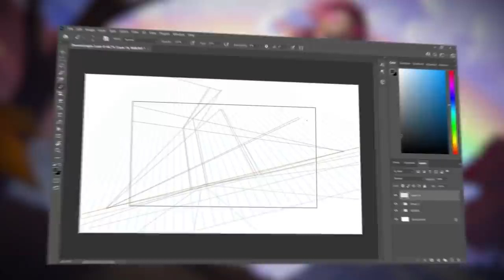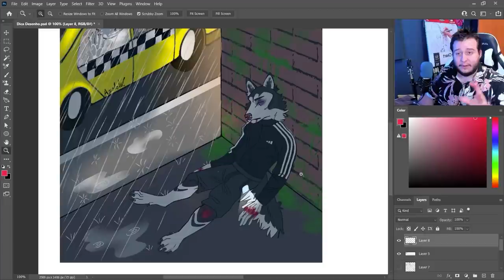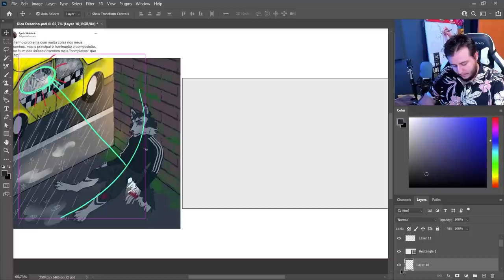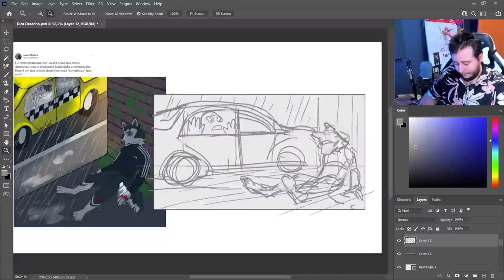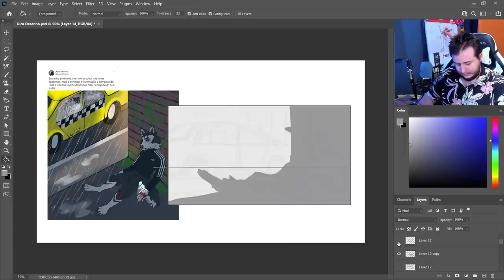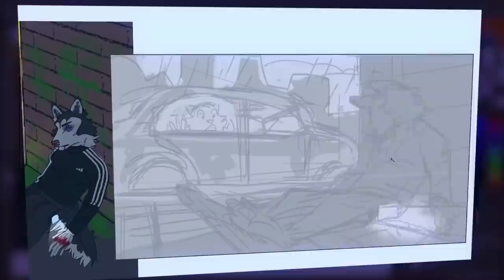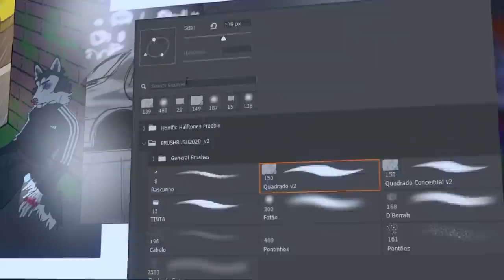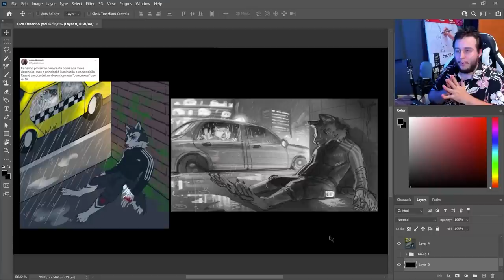CORRIGI, SEM DÓ, a composição de Inscrito FURRY!